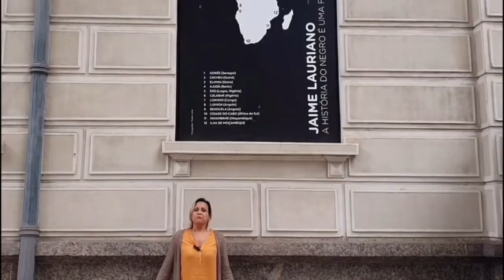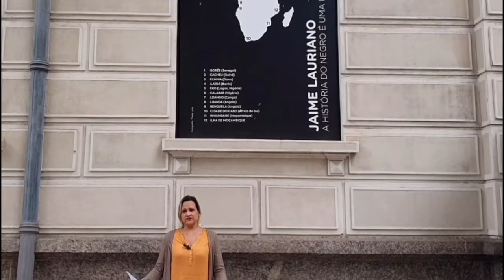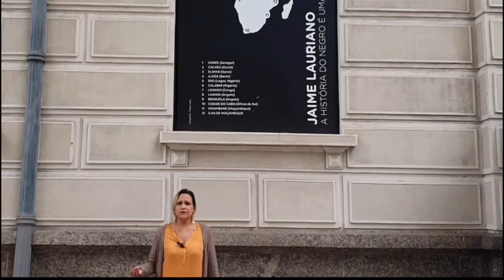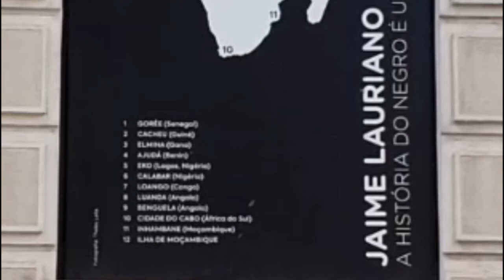Religiosidade afro-brasileira | Rioeduca na TV – História- 8º Ano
A professora Bárbara Lisboa apresenta a aula Religiosidade afro-brasileira.
Habilidades trabalhadas: Identificar e relacionar aspectos das estruturas sociais da atualidade com os legados da escravidão, com destaque ao reconhecimento de formas de lutas e de resistências à escravização no Brasil, e discutir a importância de ações afirmativas.